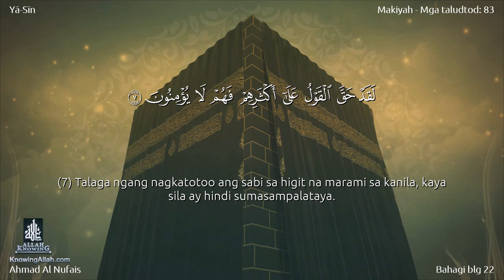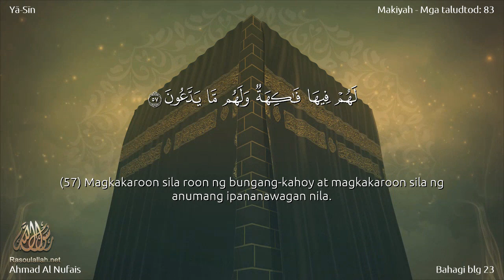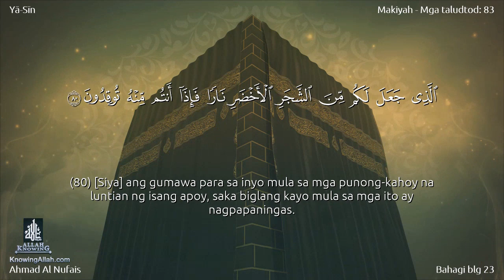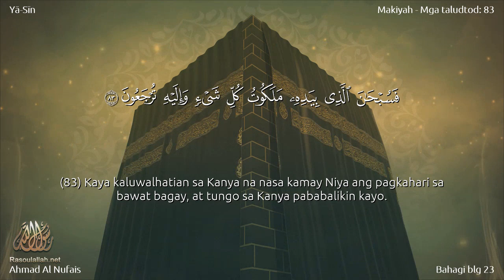036 | Surah Yâ-Sîn | Ahmad Al Nufais with an filipino translation